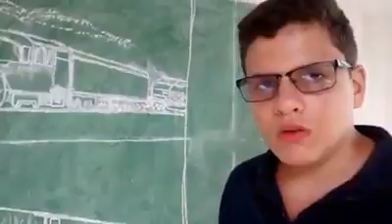Mateus contando e ilustrando a história dos trens... intervalo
Mateus saindo para um intervalo mas dizendo que volta para o "próximo episódio" ( não sei se é hoje) e em poucas palavras e desenhos, dando muitas informações sobre trens e ferrovias...